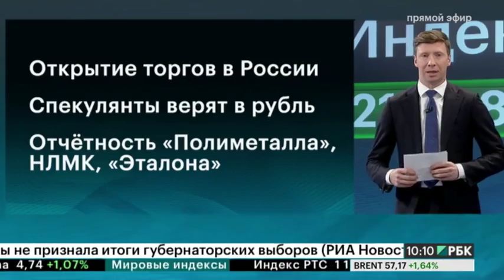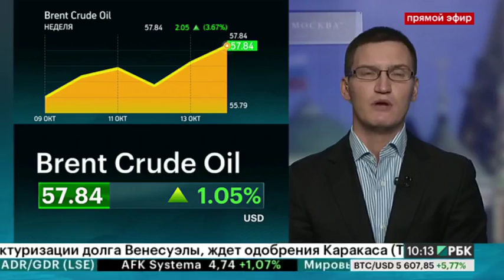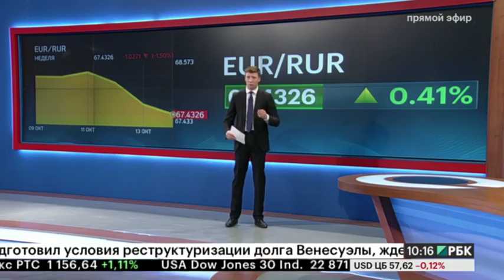Будет ли 60$ по Brent? Как рынок отреагирует на ядерное соглашение и пробьет ли EUR/USD 1,1700?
Давайте дружить в соц. сетях :)

Получите БЕСПЛАТНО запись двухнедельного курса обучения Глеба Задоя "Старт" для начинающих трейдеров